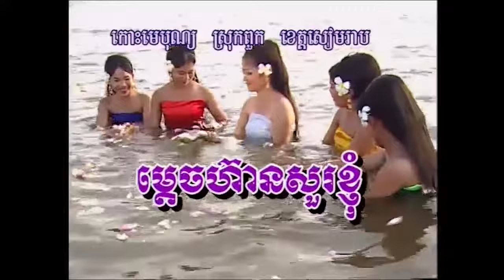ម្ដេចហ៊ានសួរខ្ញុំ [Official MV]